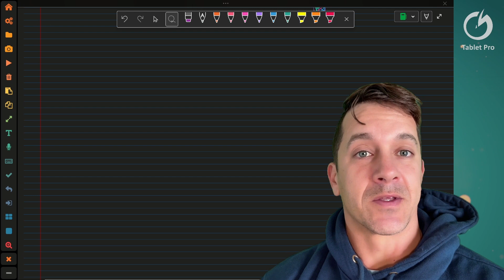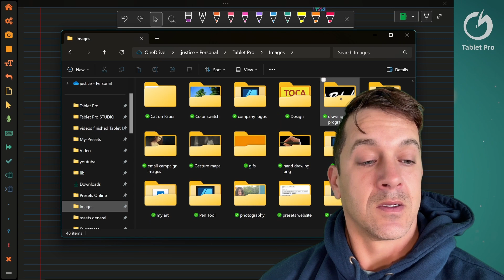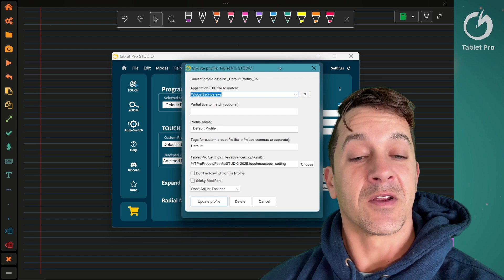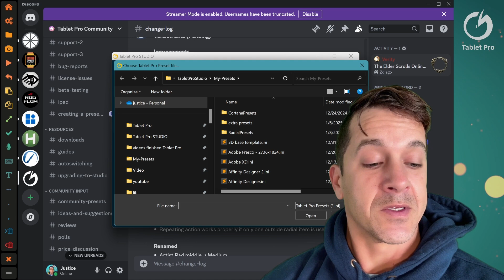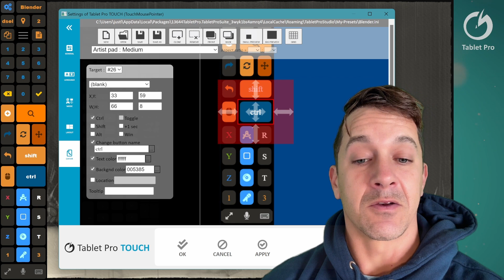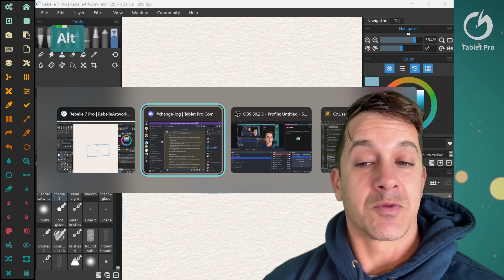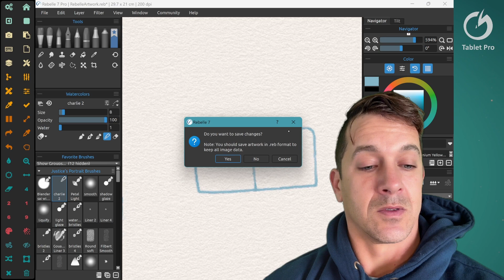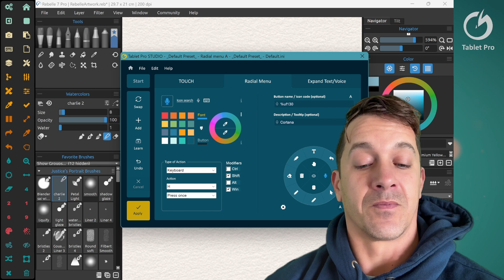Update video for Tablet Pro STUDIO 6.1 - my favorite new feature is "radial icons"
Experience the improved radial menu with stored last two actions, faster loading, advanced radial mode, and a smoother pen-based workflow. Explore how the single button stylus toggles erasing and writing, how the paste image function supports BMP alpha channels, and how switching between apps remembers your shortcuts. Learn about the full screen trackpad mode, the 3D base template, and the legacy editor adjustments.

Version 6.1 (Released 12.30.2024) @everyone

New Features
Advanced Radial Menu option for one-button stylus (click and hold side button + tap screen to open radial; hover-click sends “last two radial actions”)
Fullscreen Trackpad Mode now reverts to current profile settings with a four-finger tap (tooltip added)
Tagged preset keyboard shortcut now works on the TOUCH Artist Pad with Win+Space
“Quickly replace radial center button with last used inside 4 button” turned ON by default
“Autoswitch” turned ON by default

Improvements
Reduced install nags to enhance first-run experience
Updated GUI for color picking actions
Notice added: move custom radial/cortana preset folders into My-Presets
Default tag changed from “*default” to “default”
Two Slim Artist Pads now use Win+Space to toggle between default tools and default text controls
Cleaned up Autoswitch tooltip (removed hotkey reference)
Updated new profile title bar and profile settings bar to say “Profile” instead of “Preset”
Switched order of “previous two radial actions” to prevent repeated clicks in the same spot (needs refinement)
Adjusted tooltips for empty radial actions

Bug Fixes
Fixed wording in “Create New Profile” dialog
Fixed double-click “docker” icon (added single-click menu to paste Docker button to the TOUCH Artist Pad)
Fixed editor button name field to accept commas
Fixed new color picker issues in editor
Fixed radial folder checker to properly open the folder
Fixed Docker to fill with radial menu items upon reload
Removed extra OneNote and default presets

Ongoing
Tracking previous two radial actions so they don’t need to be redone each time
Docker buttons retained after closing the editor (radial editor resets the dock)

Version 6.1.0 (no update in version number - released 1.9.2025 ) @everyone

Improvements
Stored last two radial actions in .ini for faster loading
Improved background of the last two radial actions to remove pixelation
Paste image now supports BMP alpha channel and file-paste into OneNote
Help icon text updated to: “edit using the buttons next to the modes”
Icon displays for the previous two radial actions to show what was triggered and what action comes next

Added
Legacy editor in the File menu for easy reference
Ellipsis menu item to paste stored palm rejection
(New) Generic 3D profile in .ini files
Docker buttons remain after closing the editor (radial editor resets the dock)

Bug Fixes
Paste image from path now works whether or not quotes are present
Text expansion no longer truncates words before symbols
Corrected path usage for images (filename placed in description/tooltip)
Bottom radial button no longer turns blue after applying radial settings
Last two radial actions no longer trigger the wrong button after reassigning
Repeating action works properly if only one outside radial item is used

Renamed
Artist Pad middle → Medium
Default preset → Default profile
Stylus Quick Input Options → Smart Shortcuts

Typo Fixes
“please deactive” → “please deactivate”
“tablet pro preset copied to thye clipboard” → “…to the clipboard”

In Progress
Removing default “*” from tagged preset name
Fixing Themes
uninstall TOUCH/ZOOM from help menu

In Discussion
Duplicate profile option (we currently have copy/paste)
Rename profile in ellipsis menu (opens profile settings)

⭐ - Install the Tablet Pro STUDIO PEN & TOUCH apps : on-screen keyboard shortcut buttons and stylus customization - ⭐

Keyboard shortcuts displayed and text expansion done with KeyPress OSD

Keyboard - Surface Pro 8 / 9 Bluetooth
Tablet :
Surface Pro 9
Surface Laptop Studio 2
Rog Flow Z13